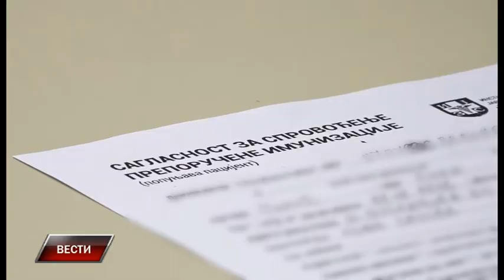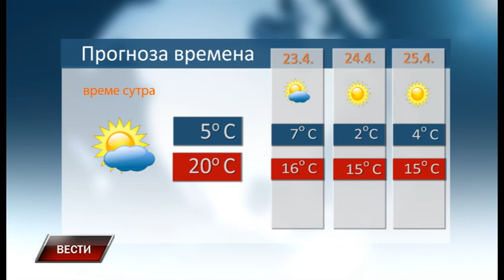Vesti 21 4 2021